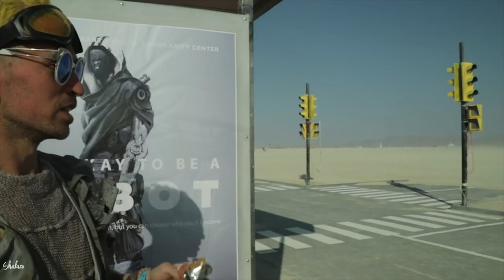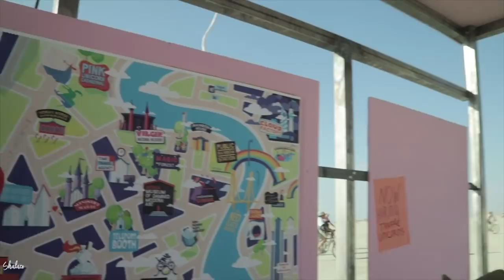Making Art At Burning Man is easy… here's how.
Making art at Burning Man is hard, here's why.
Table of Contents: 1:40 The Intersection
4:40 Robeo and Julietech // Kaelyn McGowen
6:20 Eight // Adeline Callaghan // Box City Pseudosciences
8:30 Baba Yaga’s House // Jessi Sprocket Janusee and Baba Yaga’s Book Club
10:14 The Orb //
15:23 The Temple
17:07 Franchise Freedom // "The Drone Show"
17:52 All the art cars